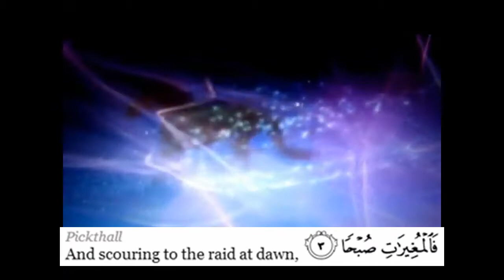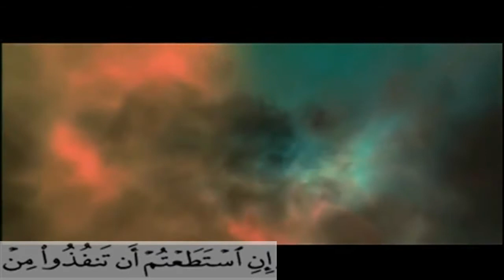Evolution from horse power to light power oct 15 2012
Horsepower (hp) is the name of several units of measurement of power, the rate at which work is done. The most common conversion factor, especially for electrical power, is 1 hp = 746 watts. The term was adopted in the late 18th century by Scottish engineer James Watt to compare the output of steam engines with the power of draft horses.  One horsepower for rating electric motors is equal to 746 watts.
History of the unit
The development of the steam engine provided a reason to compare the output of horses with that of the engines that could replace them. In 1702, Thomas Savery wrote in The Miner's Friend "So that an engine which will raise as much water as two horses, working together at one time in such a work, can do, and for which there must be constantly kept ten or twelve horses for doing the same. Then I say, such an engine may be made large enough to do the work required in employing eight, ten, fifteen, or twenty horses to be constantly maintained and kept for doing such a work..." The idea was later used by James Watt to help market his improved steam engine. He had previously agreed to take royalties of one third of the savings in coal from the older Newcomen steam engines. This royalty scheme did not work with customers who did not have existing steam engines but used horses instead. Watt determined that a horse could turn a mill wheel 144 times in an hour (or 2.4 times a minute). The wheel was 12 feet in radius; therefore, the horse travelled 2.4 × 2π × 12 feet in one minute. Watt judged that the horse could pull with a force of 180 pounds.
This all can be found in Quran specially in some particular verses of  two surahs i.e. Surah Al-Adiyat 1-5 and Surah Al-Rehman verse 31-35 , In surah Al-Adiyat we can observe the detail of horse power ,
how the count down starts and how he runs faster and faster making some special sounds and enters into the forces of enemy as we all know that in early days horses were supposed to be the main source of fighting and defeating the enemies . Here is the process of conversion of horse power into Light power ..
When its time to lift off , rocket has the same process  to go through : same count down , same fire , same intention to get into an unknown space early morning when the gravitational force is much lesser  while making clouds of dust  and finally enters into space ..
The main fuel pumps of the Space Shuttle are also rated at 60,000 horsepower (44,742 kilowatts). Each pump is four feet (1.2 meters) long and two feet (0.6 meter) across; it would fit on a kitchen table. It not only produces, but also uses, this power within this small space .
Large rockets, built for flight to orbit, typically have two or three stages. The first stage ignites to produce liftoff and accelerates to its highest speed as its propellants all burn up. It carries the second stage, which ignites as the first stage falls away, flying on to higher velocity. A third stage can fly onward to still higher speeds, placing a spacecraft in a high orbit or launching a mission to one of the planets.
The phenomenon of escape velocity is a consequence of conservation of energy. For an object with a given total energy, which is moving subject to conservative forces (such as a static gravity field) it is only possible for the object to reach combinations of places and speeds which have that total energy; and places which have a higher potential energy than this cannot be reached at all.
For a given gravitational potential energy at a given position, the escape velocity is the minimum speed an object without propulsion needs, to be able to "escape" from the gravity (i.e. so that gravity will never manage to pull it back). For the sake of simplicity, unless stated otherwise, we will assume that the scenario we are dealing with is that an object is attempting to escape from a uniform spherical planet by moving straight away (along a radial line away from the center of the planet), and that the only significant force acting on the moving object is the planet's gravity. Defined a little more formally, "escape velocity" is the initial speed required to go from an initial point in a gravitational potential field to infinity with a residual velocity of zero, with all speeds and velocities measured with respect to the field. Additionally, the escape velocity at a point in space is equal to the speed that an object would have if it started at rest from an infinite distance and was pulled by gravity to that point.